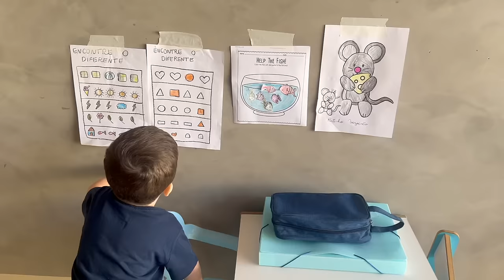Antônio andou! Fazendo bolo com vovó, fim de semana, passeio em família, voltando para rotina...